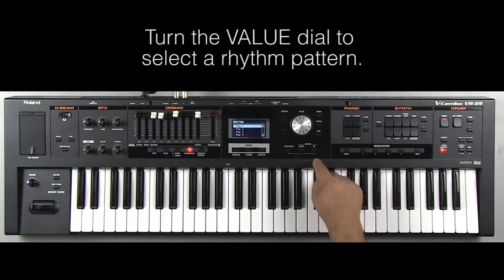Roland VR-09 - Changing the Tempo of the Rhythm Pattern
In this video we wanted to show you how to make some common edits inside the VR-09.